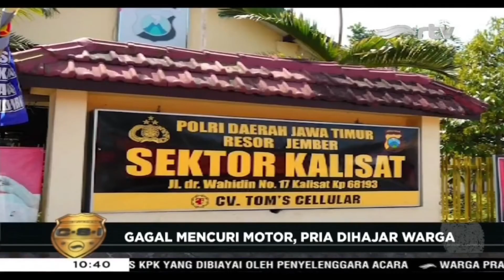Dua Kali Coba Curi Motor, Pria di Jember Dihajar Warga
Dua kali mencoba mencuri motor dan gagal, seorang pria di Jember, Jawa Timur, akhirnya ditangkap warga. Warga yang emosi langsung menghajar pelaku. Polisi pun langsung mengamankan pelaku dari amukan massa yang semakin beringas. Dari hasil pemeriksaan, pelaku nekat mencuri akibat terhimpit masalah ekonomi, setelah diberhentikan dari tempat kerjanya.